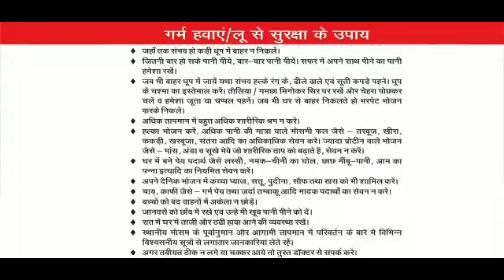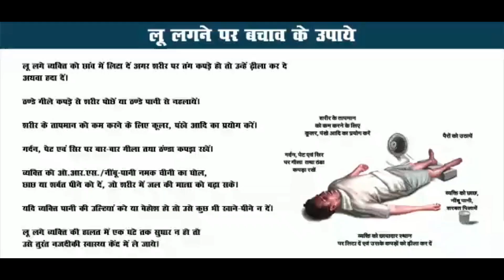महात्मा गांधी राजकीय विद्यालय ने दसवीं बोर्ड परीक्षा में लहराया परचम